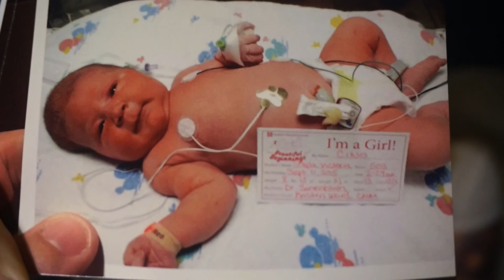OUR BIRTH STORY!